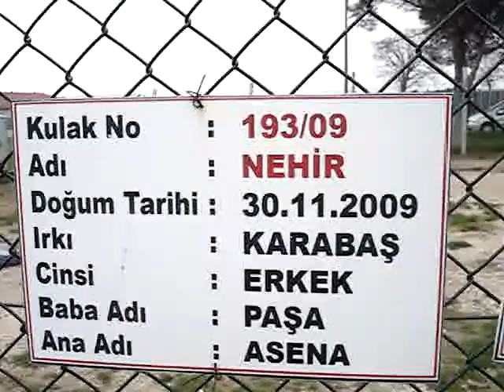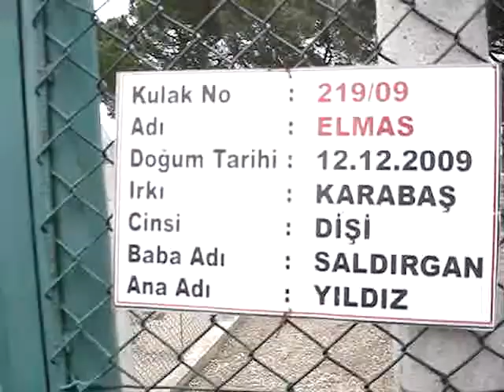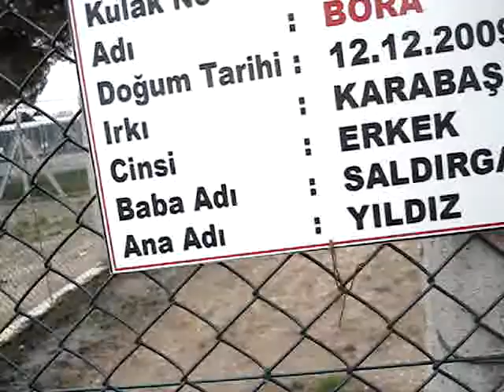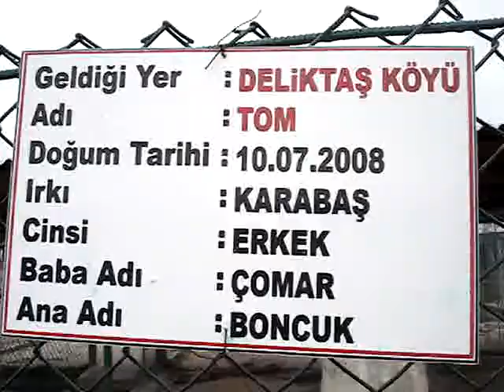Bursa Karacabey Kangal ve Akbaş çiftliği-1